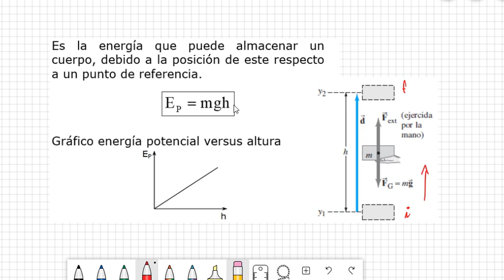Energía potencial - ejercicios resueltos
En la presente clase definiremos energía potencial y realizaremos diferentes ejercicios y sus aplicaciones, además resolveremos diversos ejercicios para poner en practica lo aprendido.